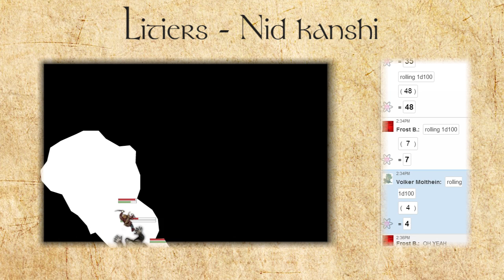Dragonia 5985 #21 - "Dans les profondeurs"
Enfin remis, nos héros décident de détruire le nid des kanshis, afin de sauver la ville de Litiers.

Un JDR dans un univers médiéval-fantastique, avec un mage électrisant, un loup-garou bourrin (en même temps c'est pas un elfe), un assassin qui se croit stylé, un prêtre trop gentil pour son propre bien et du saucisson de qualité.
Valiel on pense a toi RIPLELFE .

Cameraman: Okino (tingeof)

Pensez à faire un tour du coté de chez le MJ

Pour la survie des séries Minecraft multijoueurs, inscrivez-vous sur le site de notre hébergeur